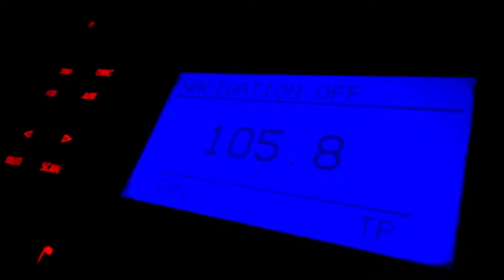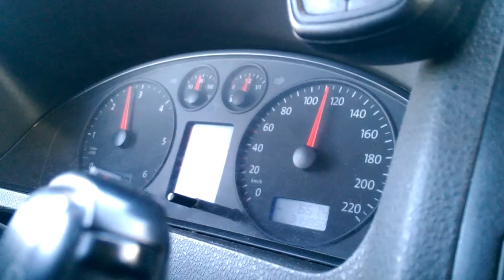Trip to Sibiu, Romania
Filmed on HTC One Mini.

Soundtrack: Purplemarket - Gentleman